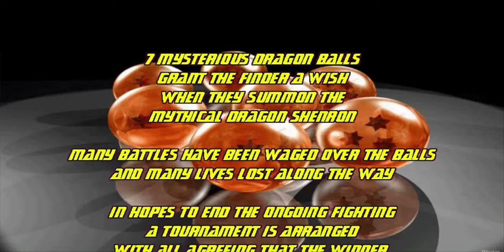Dragon Ball Z Tournament [Ver. 14.05.2017][v.3.0 Build 4153]